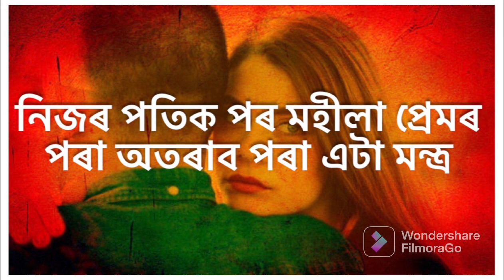নিজৰ পতিক পৰ মহীলা প্ৰেমৰ পৰা অতৰাব পৰা এটা মন্ত্ৰ (তন্ত্ৰ মন্ত্ৰ যন্ত্ৰ Tantra Mantra Yantra)